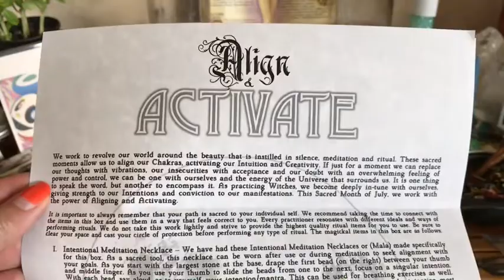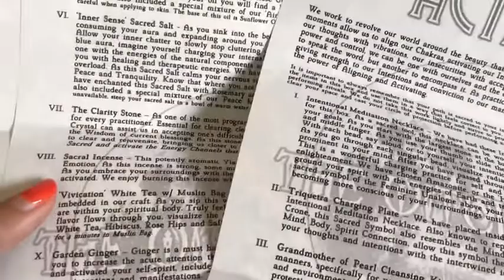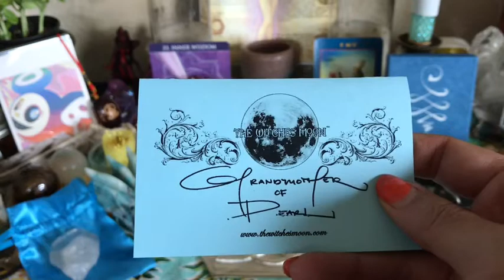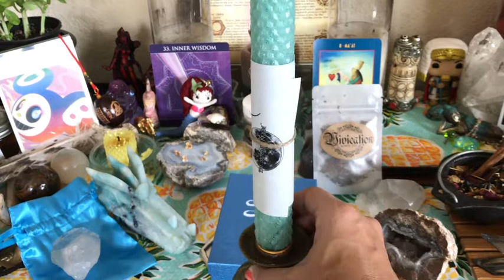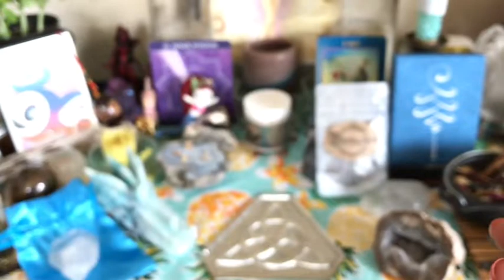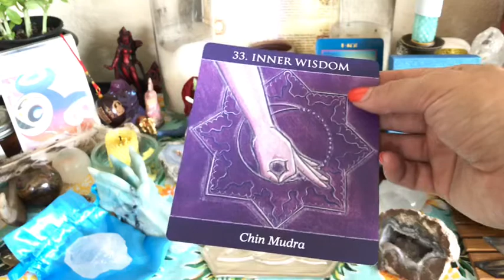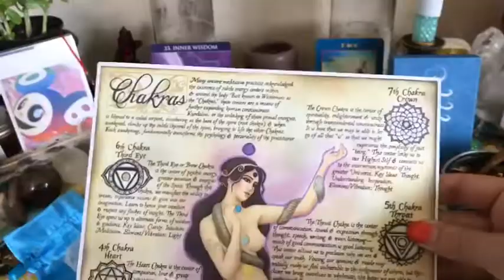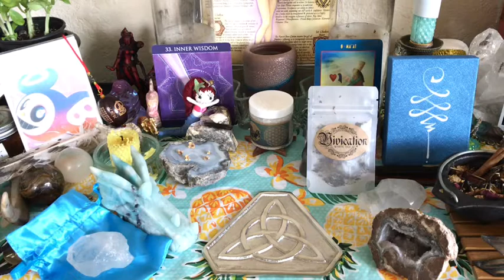The "Align & Activate" July Witches Moon🌙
The colors, the stones, the magickal goodies?! (Swoon)

***Donations appreciated so that I can create more & do more for YOU! Annnnd you can get some freebies in the process. PLUS, the Wally Oracle is now in the works!***

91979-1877